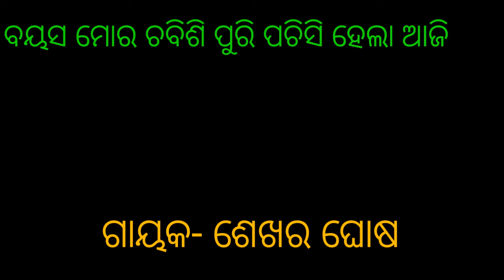Bayasa mora chabisi puri pachisi